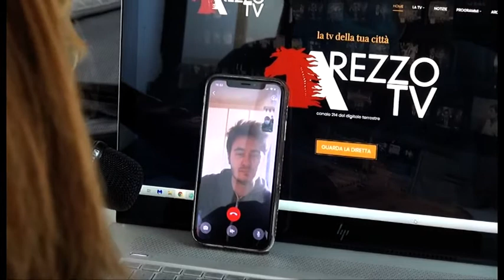L'associazione Futuro Aretino premiata dal presidente Mattarella